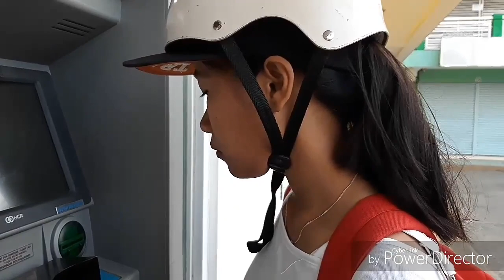Puerto Princesa City Palawan Snake Island